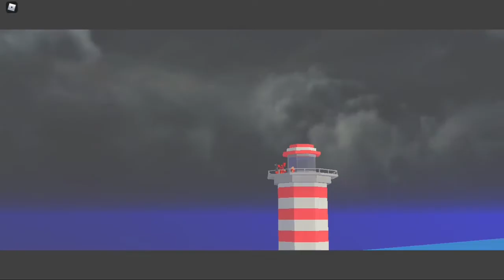Roblox Power Simulator 2: AJ's Crate Drop #4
Complete all of Rektway's quests!